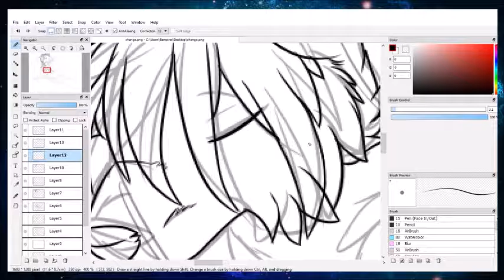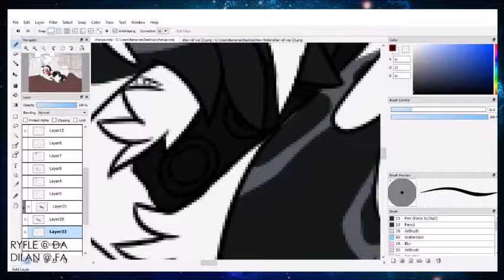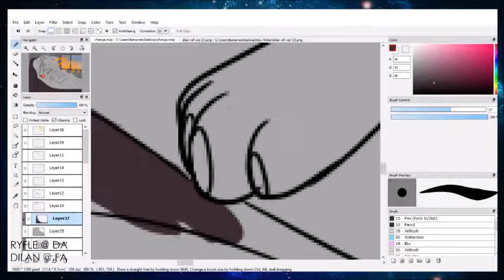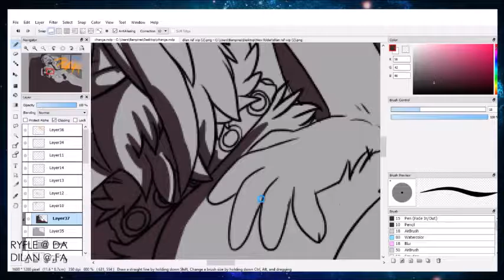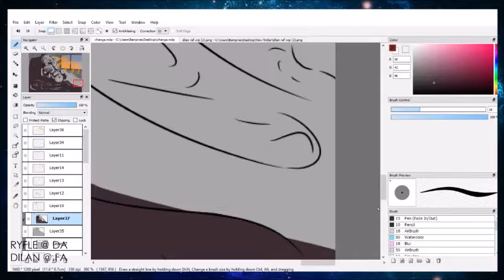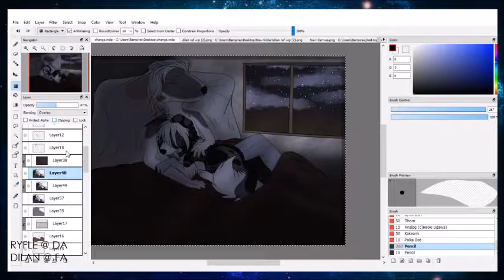|| marble || :SP:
( marble house - the knife )
I HAD SO MUCH TROUBLE with this video?
first i found out windows 10 doesnt come w a video editing program so had to find one
learn how 2 use it
thEN IT DECIDED TO CRASH?
also RECORDING was a /bitch/ as you can tell bc it didnt record a lot of the drawing? nnnng

nonetheless i'm really happy with this picture!